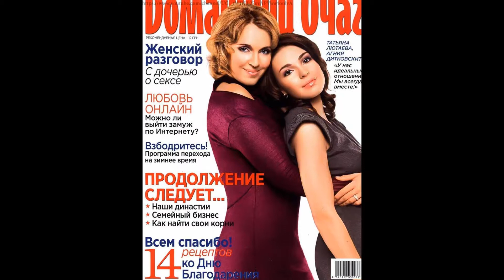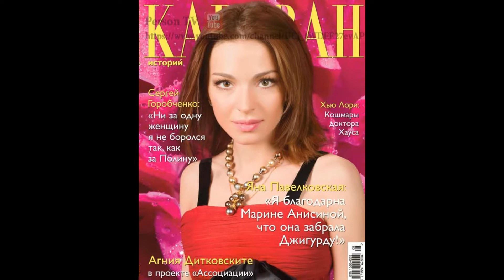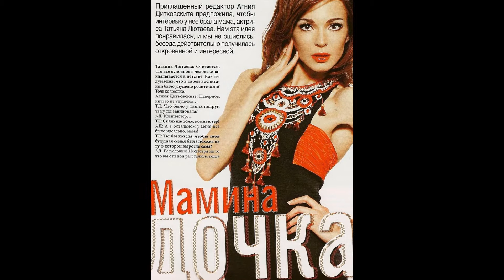Агния Дитковските (Agnia Ditkovskite) musical slide show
Агния Олеговна Дитковските (род. 11 мая 1988 года, Вильнюс, Литовская ССР, СССР) — российская актриса. Агния родилась в семье литовского режиссёра Олегаса Дитковскиса и российской актрисы Татьяны Лютаевой (исполнила роль Анастасии Ягужинской в знаменитом сериале о гардемаринах). До 2003 года жила в Литве, а в 2004 году она с матерью и младшим братом Домеником переехала в Россию. В России поступила во ВГИК, но позже ушла с первого курса.
Сейчас проживает в Москве.
Агния снялась в клипе Алексея Чумакова на песню «Тут и там».
1     Робинзон (сериал) (2010)
2     Вий: Возвращение (2010)
4     На игре 2. Новый уровень (2010)  ... Лена
6     Две истории о любви (2009)  ... Кира
7     На игре (2009)  ... Лена          8     Осенний вальс (2008)
9     Крылья ангела (2008)  ... Вероника
10     Воротилы. Быть вместе (сериал) (2008)
11     Альпинист (2008)  ... Марина
12     Смерть по завещанию (2006)
13     Иван Подушкин: Джентльмен сыска (сериал) (2006)  ... Галя
14     ЖАRА (2006)
15     Знаки любви (2006)  ... Лукреция